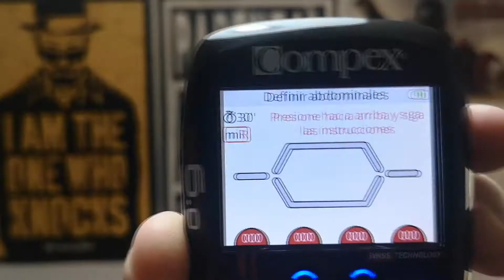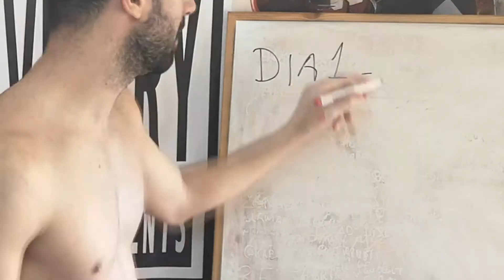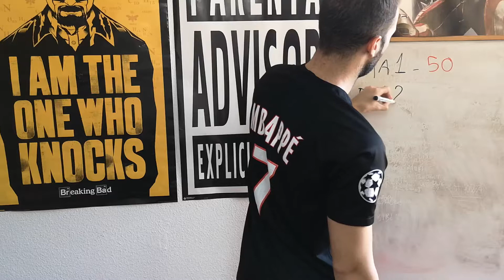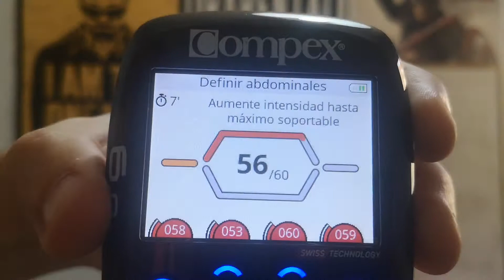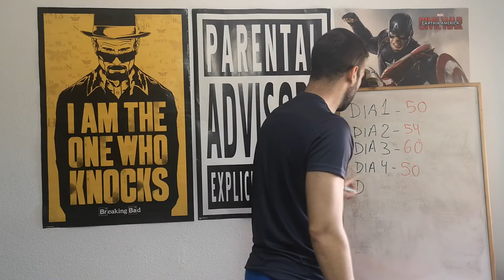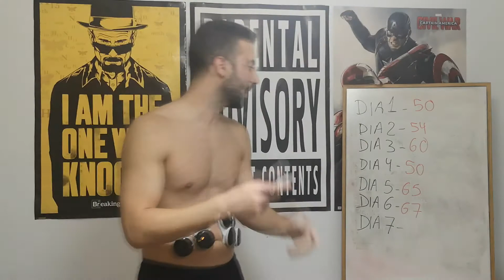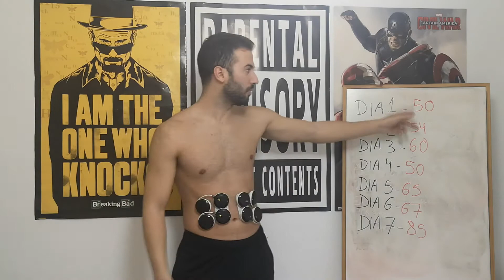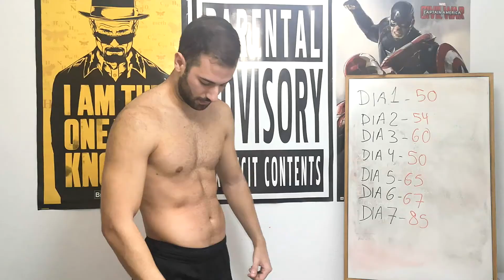⚡ ESTIMULADOR de ABDOMINALES durante 7 DÍAS 😮 - CAMBIO FÍSICO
FUNCIONA UN ELECTROESTIMULADOR? COMPROBEMOSLO 💪

En este vídeo usamos un electroestimulador en el abdomen para ver su eficacia y comprobar hasta que punto define los abdominales sin controlar ni alimentación ni entrenamiento.